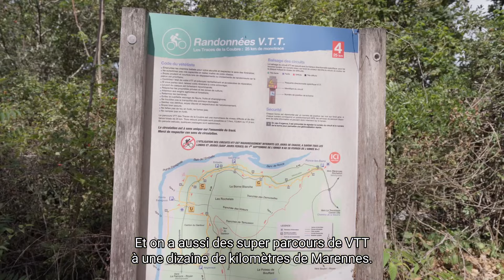Marennes un cadre idéal pour installer son entreprise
Marennes-Hiers-Brouage est située à la croisée de bassins d'emploi porteurs et d'un environnement naturel exceptionnel. La Ville propose un cadre de vie idéal pour accueillir porteurs de projets, entrepreneurs et investisseurs. Les commerçants du centre-ville témoignent.